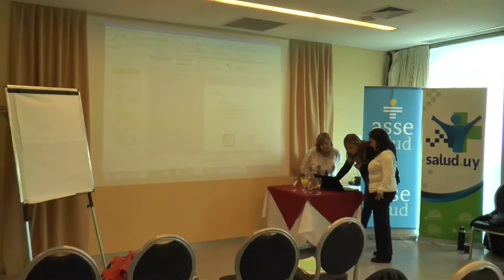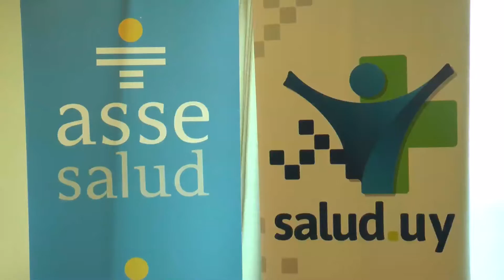Dr Andrés Toriani y Dr Ricardo Ayestarán